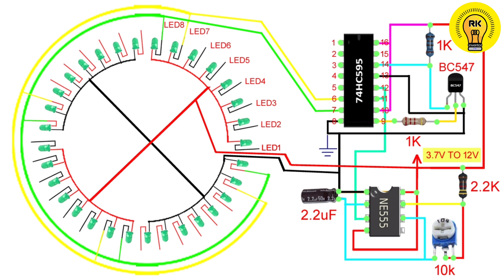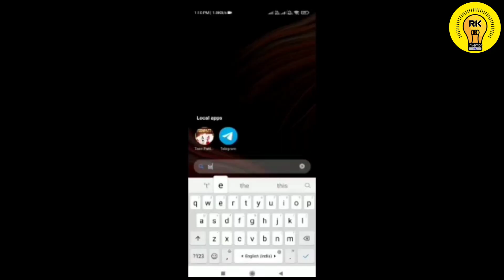[NEW] DIY Top LED Chaser Light Circuit 2022 Using 74hc595 Our BC547 & NE555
[NEW] DIY Top LED Chaser Light Circuit 2022 Using 74hc547 Our BC547 & NE555

DOWNLOAD TEEN PATTI MASTER Daily Earn  10K To 1 Lakh

परिवार के सदस्यों को पैसे कमाने और दोस्तो को दिखाने की आपकी क्षमता दिखाने का समय आपका नि:सुलक स्टार्ट अप बोनस प्राप्त करने के लिए अभी डाउनलोड करें  नीचे दिए गए लिंक पर दबाए Teen Patti Master 👇👇👇👇👇

The main thing is that one can make it at Circuit . You are interested in "  inventor RK " ? You have found the channel you really need . Here you can find lots of Electronics Projects , hand made circuit items , and the main thing is that they all made of make - shifts and at the lowest cost

* led chaser
* led
* led chaser circuit diagram
* led chaser light
* tech arrange
* electronic project
* electronic
* electronics projects
* project
* led light
* led project
* led projects
* led light project
* electronics project
* 4017 ic projects
* dc motor
* bc547
* bc547 project
* bc547 led chaser
* ne555
* ne555 ic project
* ne555 ic chaser